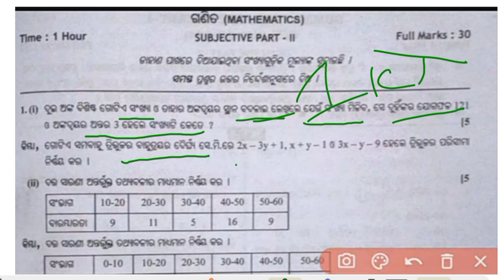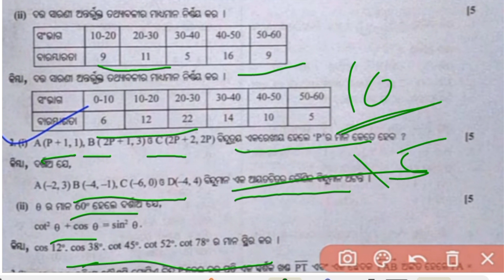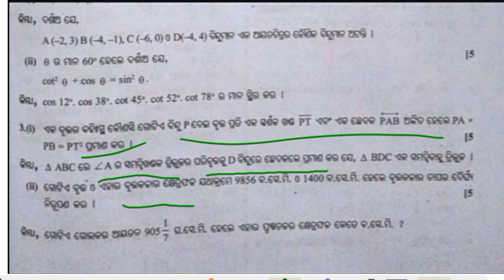Math sa1 exam subjective selected questions class10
math
sa1 exam
class10